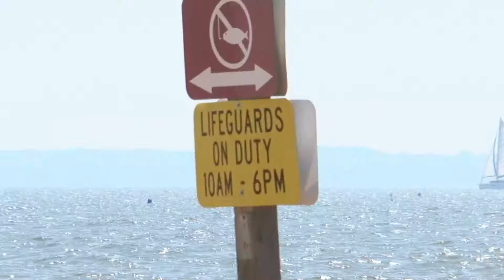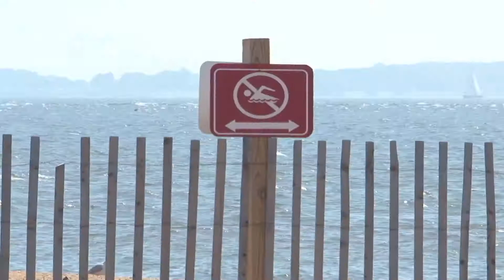Beach Safety Tips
Law enforcement gives beach goers important safety tips. CTV's Katerra Jones is at Sandy Point State Park in Annapolis with more.